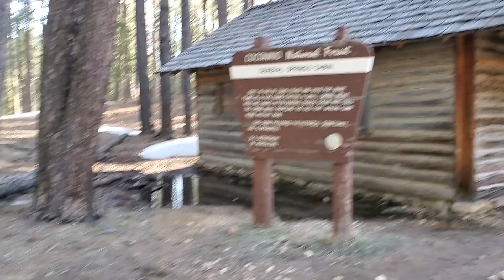Arizona Trail 2021 - Part 5 - Pine to Flagstaff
After taking a zero in the very busy yet small town of Pine, the hike continues north, climbing up the Mogollon Rim and onto the Colorado Plateau for miles of lovely shaded hiking due to the presence of an actual canopy (relatively speaking). After encountering more mud and snow, we head through the Coconino National Forest and into Flagstaff for the final zero of the hike and by far the best food of the hike - thanks, India Palace!